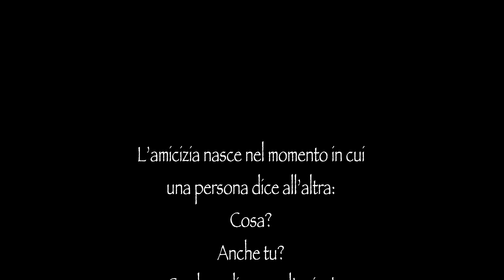Monti Castellari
Photos by Francesco